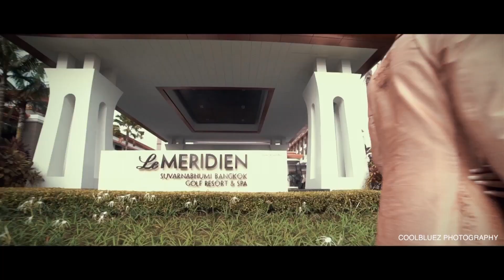First Indian destination wedding at Le Meridien Suvarnabhumi, Bangkok Golf Resort & Spa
Bride Rashmi shares the inspiration behind their wedding film shot by CoolBluez Photography at Le Meridien Suvarnabhumi, Bangkok Golf Resort & Spa

Cinematographer: CoolBluez Photography
Songs:
THE SHIMMER OF SINDHU from MOHENJO DARO
SINDHU MA from MOHENJO DARO
HIGH HEELS TE NACHCHE from KI & KA
Latika's Theme (Album Version) by A.R. Rahman
Beautiful Now by Zedd